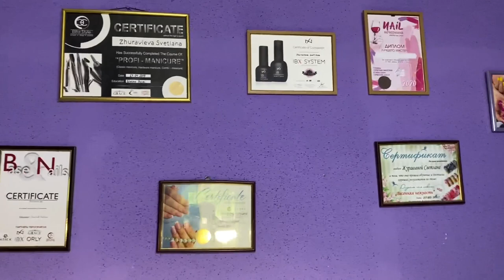Красота спасёт Мир.Светлана Журавлева приглашает на процедуры!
Светлана О50 -241-О5-68